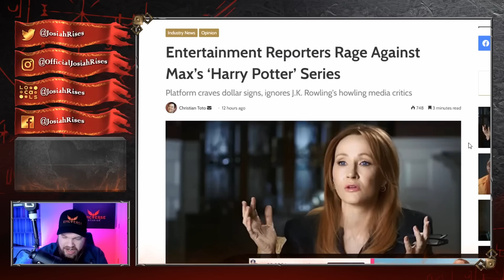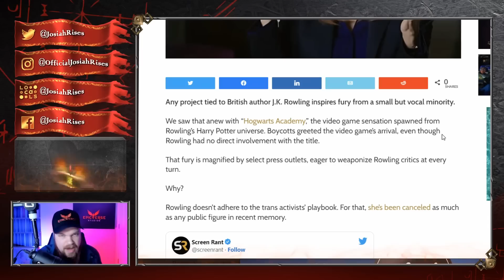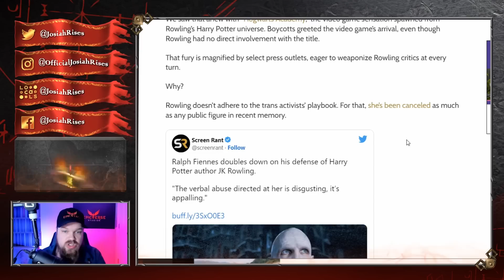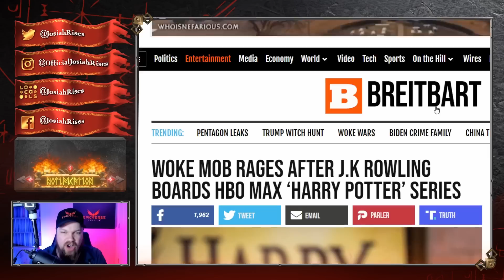Hollywood Studio Tells WOKE MOB To BUZZ OFF! The BEGINNING Of CHANGE?!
❤️Josiah